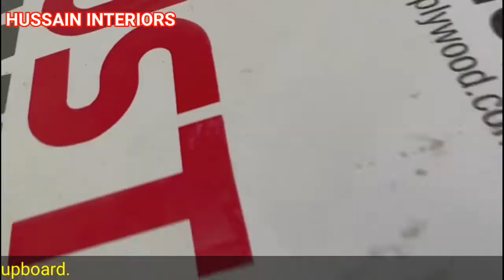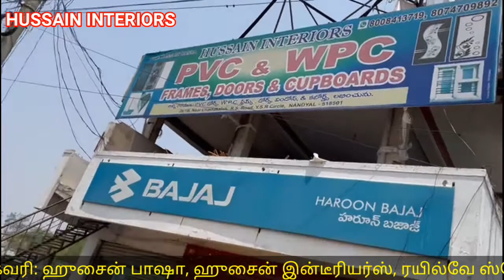HUSSAIN INTERIORS#NANDYAL PLYWOOD & INTERIORS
హుస్సేన్ ఇంటీరియర్స్నంద్యాల్ ప్లైవుడ్ & ఇంటీరియర్స్